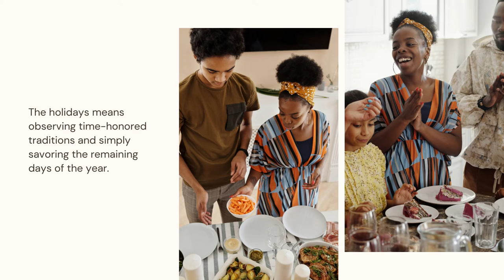Hot Rod Rockabilly Music - Rockin' Rollin' Stone (Happy Father's Day, Rockabilly Version)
Hot Rod Rockabilly Music sets the stage on fire with its electrifying beats and rebellious spirit. This genre, born in the 1950s, combines the raw energy of rock and roll with the twang of country and the rhythm of blues. It's a fusion that ignites passion and gets hearts racing.

When the first notes of a Hot Rod Rockabilly tune hit the air, you can't help but feel the adrenaline surge through your veins. The guitars wail with distortion, and the drums pound like a relentless engine. It's the soundtrack of rebellion, of fast cars and wild nights.

Hot Rod Rockabilly Music captures the essence of the open road and the thrill of speed. It's a sonic representation of the muscle cars tearing down the highway, engines roaring and tires screeching. Each guitar riff is a revving engine, every drum fill a gear shift. The songs transport you to a time when rebels with pompadours ruled the streets and the jukebox was king.

In a world where everything seems to move at lightning speed, Hot Rod Rockabilly Music offers a nostalgic escape. It's a reminder of simpler times, when the only thing that mattered was the open road and the next adventure. So turn up the volume, let the music take control, and let the wild spirit of Hot Rod Rockabilly ignite your soul. Get ready to rock and roll, with your foot on the pedal and the wind in your hair.

Hot Rod Rockabilly Music - Rockin' Rollin' Stone (Happy Father's Day, Rockabilly Version) is rockabilly music originally created by Azinity Music. Azinity Music owns the copyright to these original musical works.

Hot Rod Rockabilly Music - Rockin' Rollin' Stone (Happy Father's Day, Rockabilly Version) is composed to celebrate Father's Day honoring fathers, father figures, and fatherhood on the third Sunday of June in most countries. It was founded in Washington, USA by Sonora Smart Dodd in 1910.

All our music licenses are Creative Commons Attribution 4.0 International Public Licenses (CC BY 4.0). You are free to copy, redistribute in any medium or format, remix, transform, and build upon our music for personal and commercial use. But you must give credit by following the attribution instructions below, and indicate if changes were made to Hot Rod Rockabilly Music - Rockin' Rollin' Stone (Happy Father's Day, Rockabilly Version).

Attribution Instructions:
1. Copy and paste the full text and links below in the description of your work
2. Link “The music” to this YouTube music video [Hot Rod Rockabilly Music - Rockin' Rollin' Stone (Happy Father's Day, Rockabilly Version)]

We make original music for all events & occasions like Christmas, Easter, Mother’s Day, Father’s Day, weddings, engagements, marriage proposals, birthdays, anniversaries, dance parties, memorials, adoptions, etc. Hot Rod Rockabilly Music - Rockin' Rollin' Stone (Happy Father's Day, Rockabilly Version) is an example.